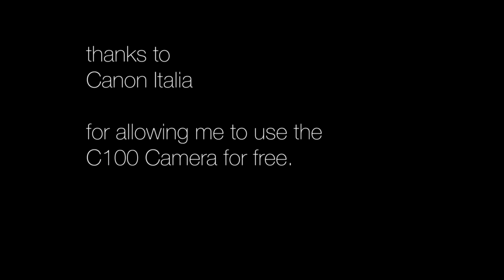PIANO DOCTOR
Come e da dove nasce il suono del pianoforte?
PIANO DOCTOR,  film di Giancarmine Arena con Giuseppe Sciurti, tecnico e accordatore di pianoforti.

Accordatura, intonazione e lavorazioni sulla tavola armonica di uno strumento che ha bisogno di continue cure e attenzioni da parte di tecnici che attraverso corde, martelletti, smorzatori e meccaniche varie, fanno si' che questo strumento divenga il prolungamento delle mani del pianista.